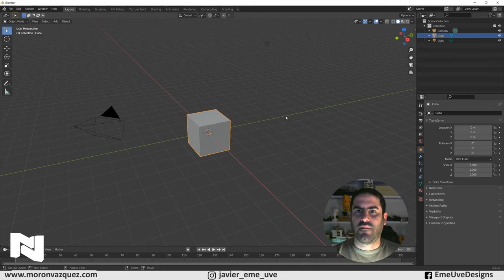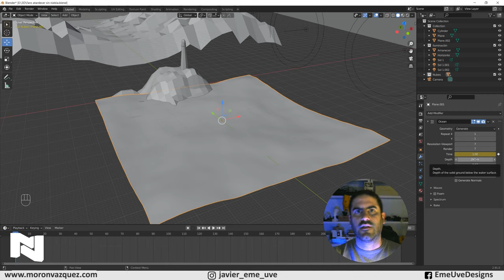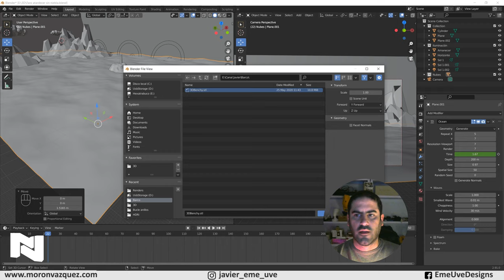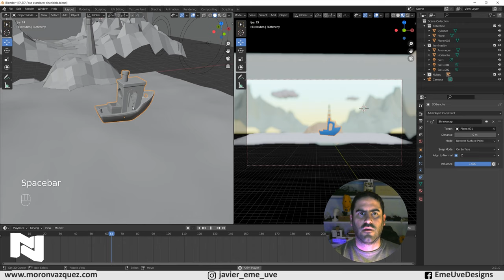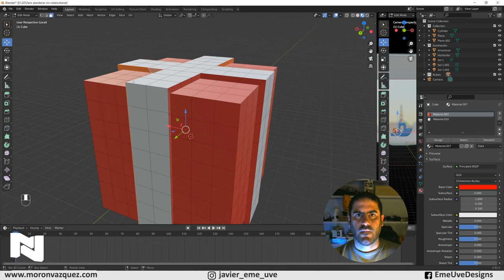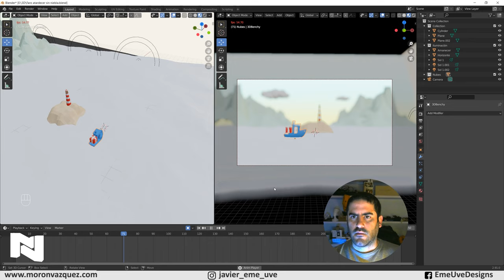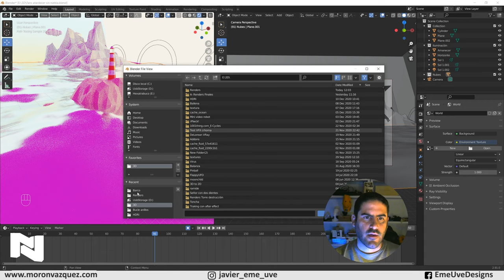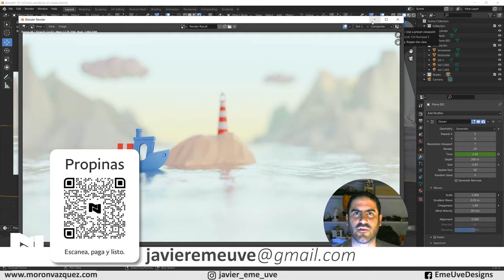Crear un mar u oceano y hacer que flote un barco en el Tutorial Blender español para principiantes